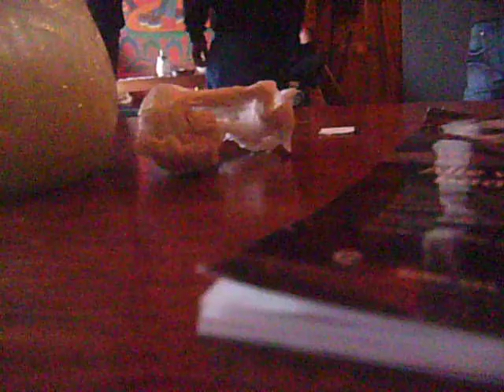Mellow Yellow Part 2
Just chilling in the dam